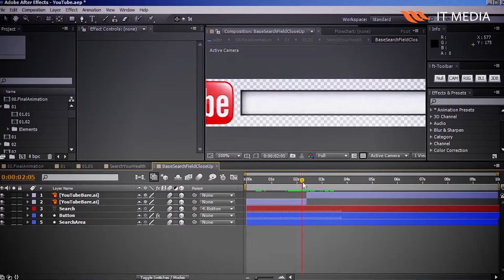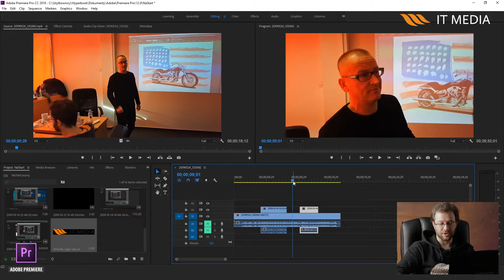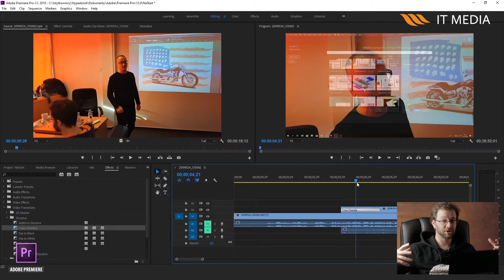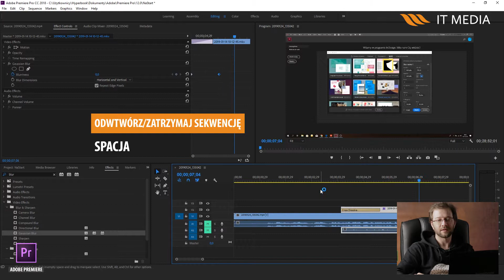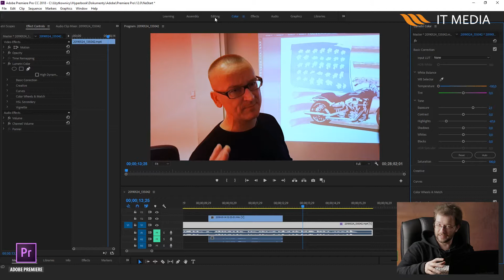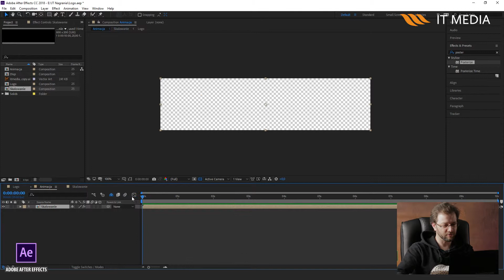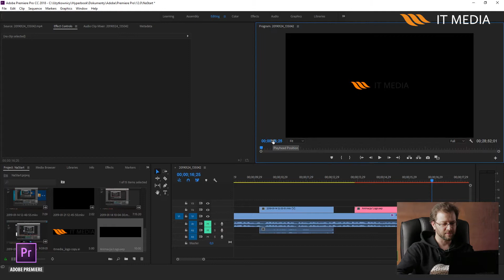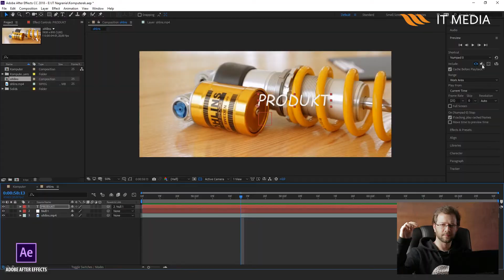Premiere Pro i After Effects I Porównanie I Jerzy Drozda